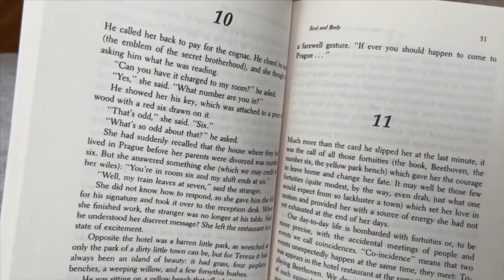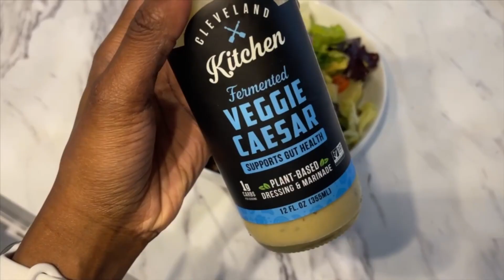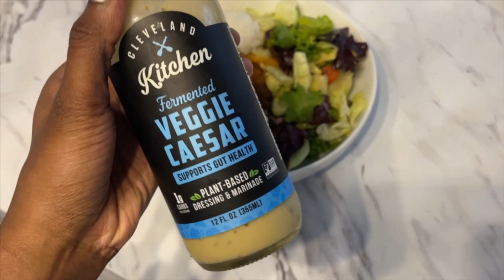PRODUCTIVE DAY IN MY LIFE|| new year reset, new puppy prep, healthy meals, self-care, slow mornings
Hello beautiful humans;  HAPPY NEW YEAR,  getting ready for my new puppy and building routine for the new years. Hope you guys enjoy..💌🍵✨🤎

MY PODCAST.